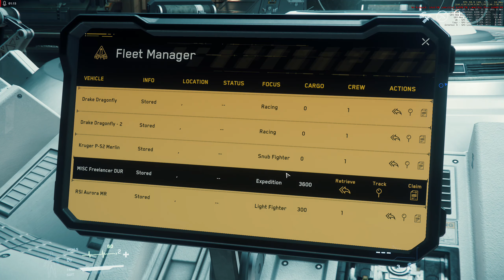Star Citizen 3.4.1 Live Gameplay #054 Just Fun Freelancer Dur (2560x1440) 2k